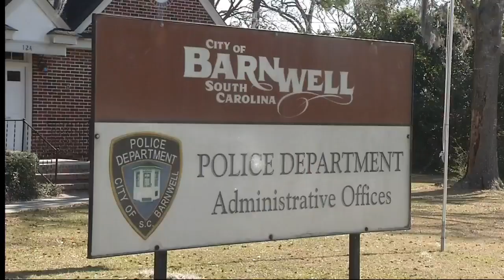Barnwell Police Chief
A local police chief was removed from his office Monday by SLED